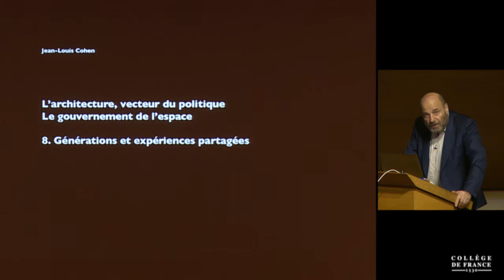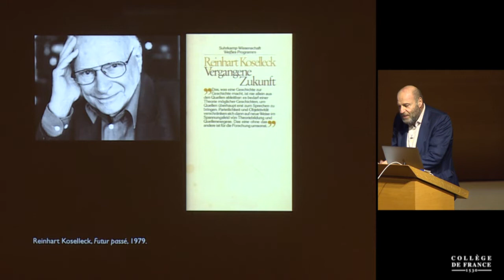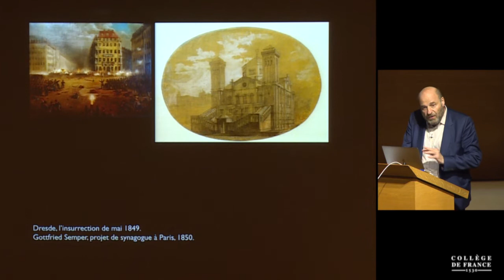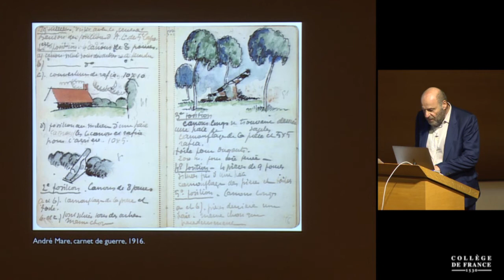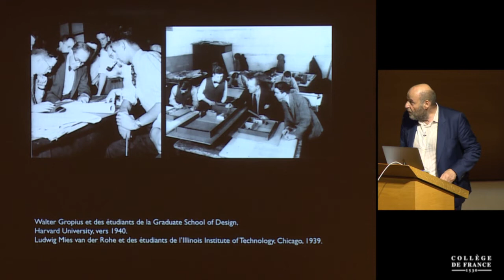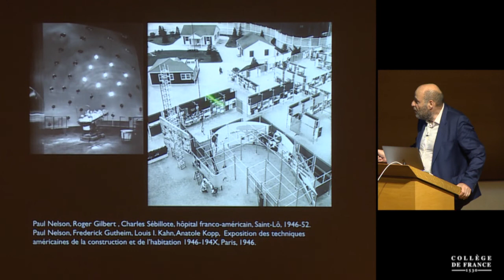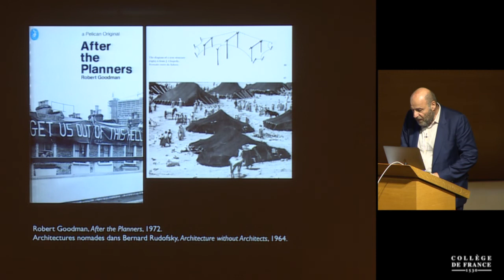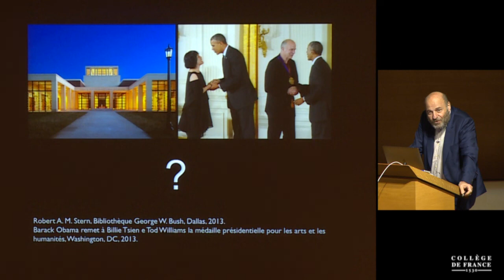L'architecture, vecteur du politique (8) - Jean-Louis Cohen (2017-2018)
Enseignement 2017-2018 : L'architecture, vecteur du politique
Cours du mercredi 20 juin 2018 : Générations et expériences partagées